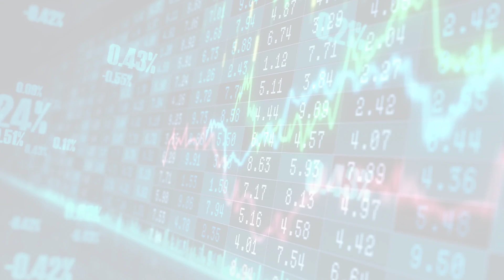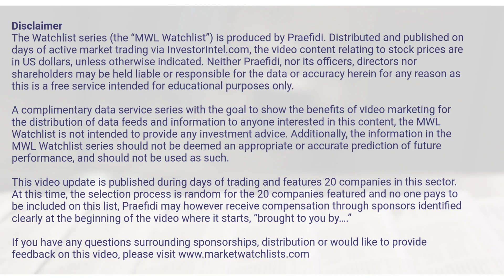MarketWatchLists: Mining Update for Friday, December 09, 2022, 16:05 EST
About:
MarketWatchLists is a service provided by Praefidi.